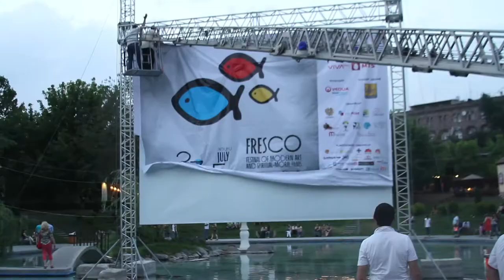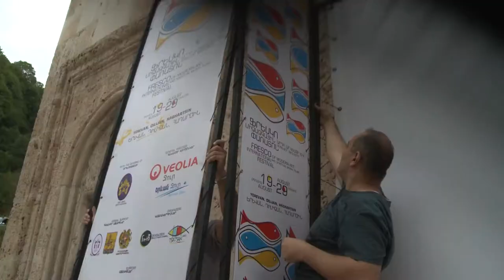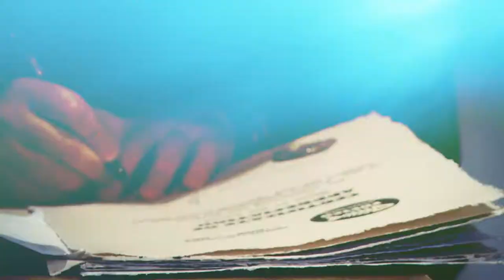Fresco International Festival /2017 ARMENIA/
“FRESCO” International Festival of Modern Art and Spiritual Films

Dialogue through international photography, films, concerts
This cultural initiative is an unprecedented experience for a dialogue, that makes Armenia a crossroad for cooperation while demonstrating the best works of contemporary art expressing human values.
fresco.am